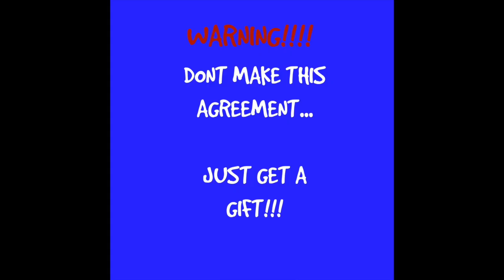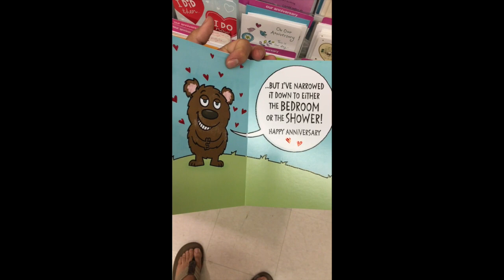Tommy Galan Vlog: What to Buy for 10th Anniversary?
This is the second installment of my Birthday Month Video Blog (Vlog) Challenge! Today is my 10th Wedding Anniversary! I woke up this morning and decided to do the Vlog. I'm going to try to do them in the mornings to keep knocking them out before it gets too late. I didn't get a gift. Here are my morning adventures to figure out what the perfect 10th Wedding Anniversary will be.

Tommy Galan is an improviser and clown. He was the Director of Training at Finest City Improv in San Diego, as well as an instructor and Director of Corporate Workshops at The Peoples Improv Theater in NYC. He teaches improv, clown and juggling in San Diego and all over the universe.

He plays regularly on FCI House Team Camelflage, duo team Bicoastal, and clown troupe Look At What We Found! He is the host of The Lost Parents Podcast and can be found on Youtube under the hashtag TommyGtv.